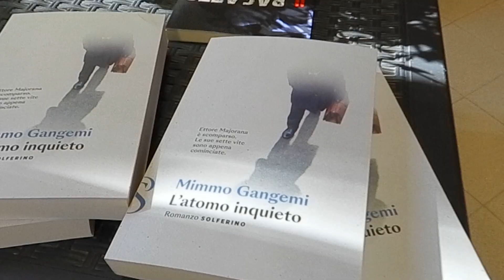BOVA - L' ATOMO INQUIETO